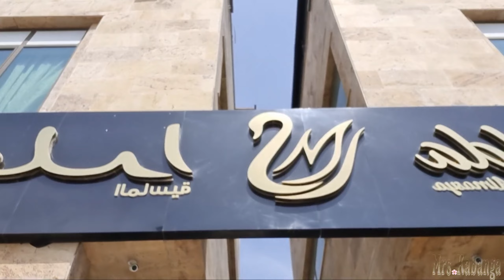Microblading EYEBROWS TATTOO @Malda beauty centre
This video shows my daily life as a working wife
A ofw mommy
A nail technician mother
how to do acrylic nails
how to do manicure and pedicure
working mom